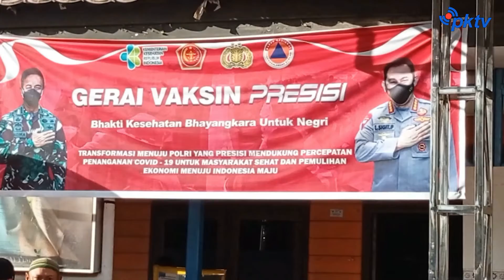Binda kaltim Gelar Vaksin On The Road Di Sangatta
Bontang, - Warta Khatulistiwa | Binda kaltim Gelar Vaksin On The Road Di Sangatta